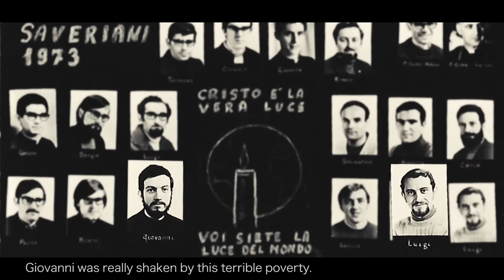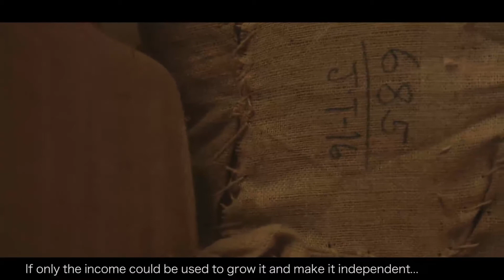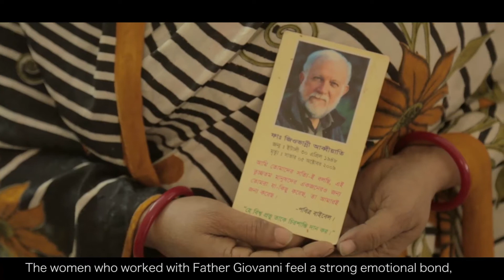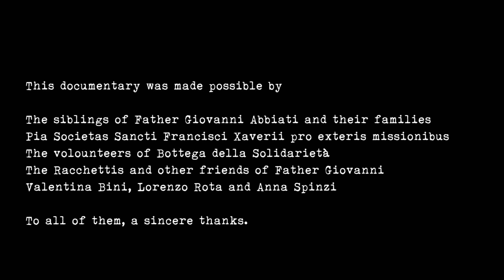The memory of Fr. John - A Documentary Film | BaSE Bangladesh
The BaSE was founded by an Italian Xaverian missionary, Fr. Giovanni Abbiati, known as Fr. John. He observed the poverty and the life of the poor villagers, especially underprivileged women.

He wanted to change the situation but without providing direct financial support in order to avoid economic dependency.

Knowing that village women use jute to craft their household decorative items, he decided to give them the opportunity to uphold their traditional skills and prepare these products for the market.

With this purpose he started a specific group in Bhoberpara village and began to export these goods, devoting his life to the development of the livelihood of the poor disadvantaged handicraft producers.

BaSE concept was born in 1977 and was officially formed in 1999 to coordinate the handicraft activities of various producer groups working in the South-West part of Bangladesh.
United in BaSE, these groups which were out of the mainstream, got the chance to promote their products.

The baSE stands for Bangladesh Shilpo Ekota, which means United Artisans of Bangladesh.
On 2009, 5 October in a road accident in Savar, Dhaka Fair Trade hero Fr. John demise.

After Fr. John's sudden demise Mr. Shourove Ansari took the initiative to carry on the activities with the cooperation of Artisans, Sondrio Friends,  Xaverian Society Bangladesh.